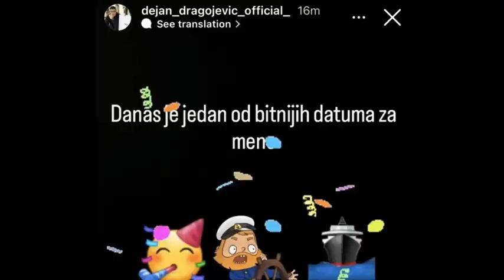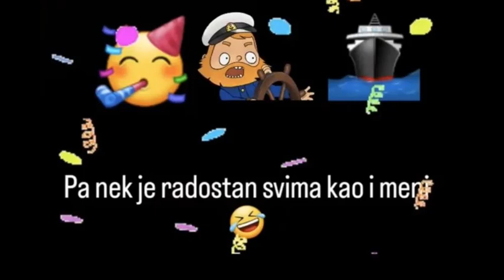Dejan Dragojević javno ČESTITAO ROĐENDAN Filipu Caru - pogledajte šta je poručio KAPETANU!!!